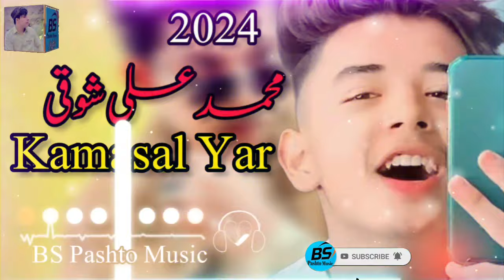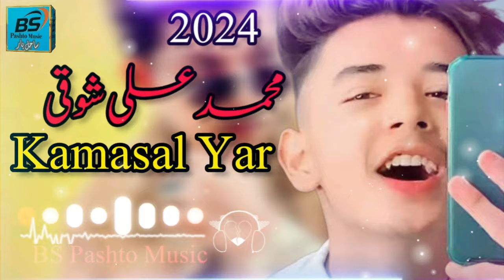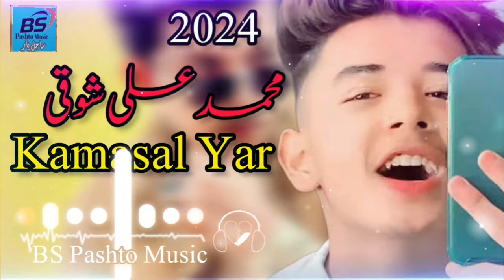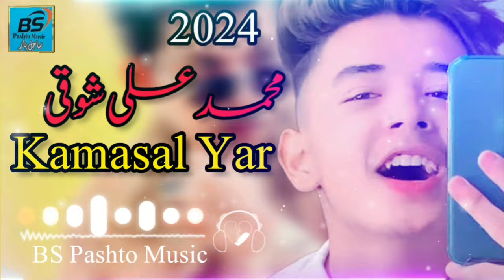Muhammad Ali Showqi / Kamasal Yar / Pashto New Best Song 2024. محمدعلی شوقی پشتو نوی غزل کمسل یار